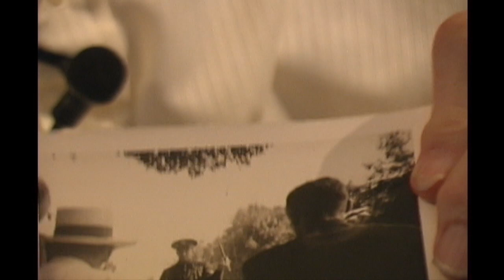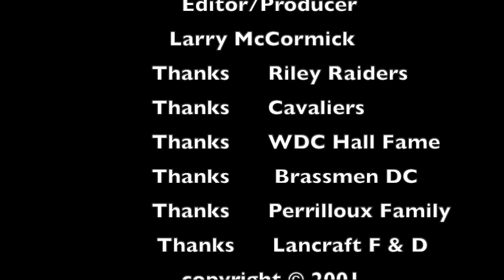Eric Perrilloux Complete Interview 2001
My FULL interview(which follows my short version) with the late Master Drummer, Teacher, and Adjudicator took place in his home in 2001. Dedicated to all that were touched by this icon. His memory lives on !
Larry McCormick interviewer and producer.